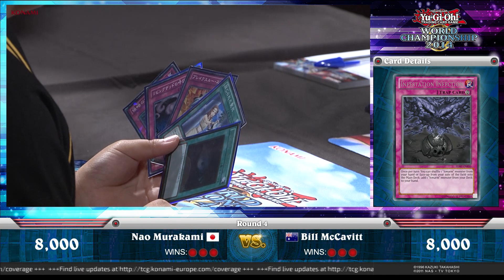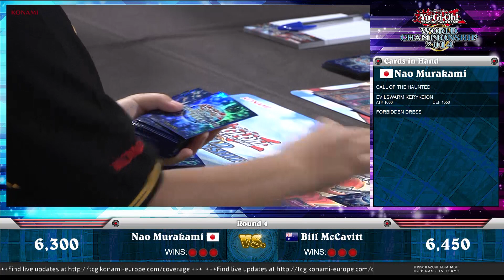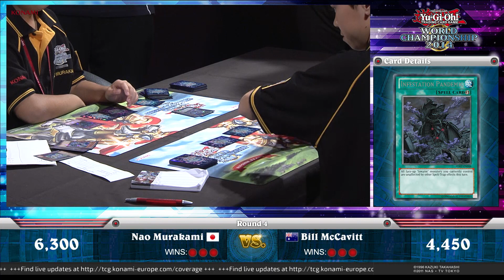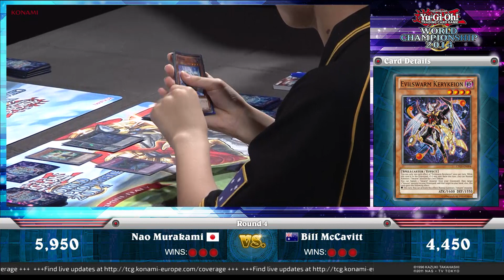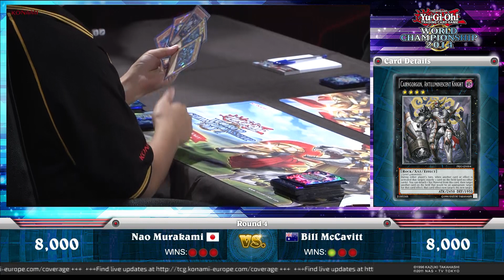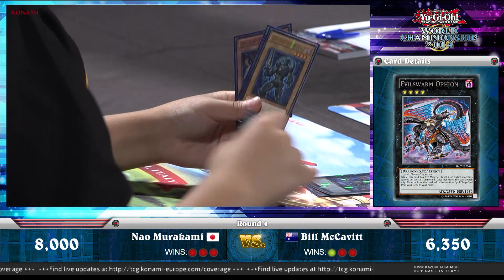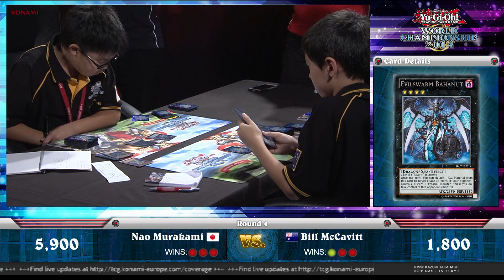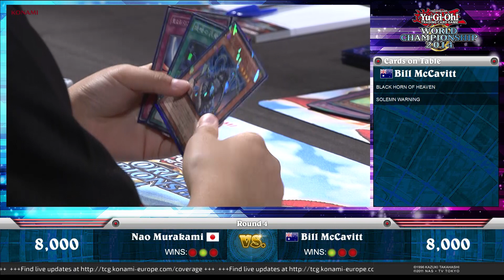①予選Round4（ドラゴン）日本 村上 直 Nao Murakami VS オーストラリア Bill McCavitt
世界No.1デュエリストを決める最高峰の大会、
イタリア・リミニで開催された「Yu-Gi-Oh! WORLD CHAMPIONSHIP2014」の対戦動画です。
※解説の音声、表示されているテキストは英語ですのでご注意ください。

「Yu-Gi-Oh! WORLD CHAMPIONSHIP2014」
開催日：2014年8月9日・10日
開催地：イタリア　リミニ